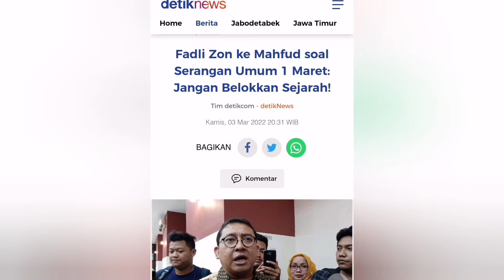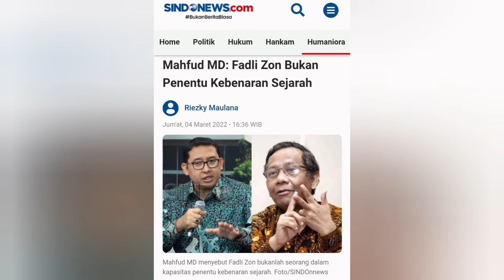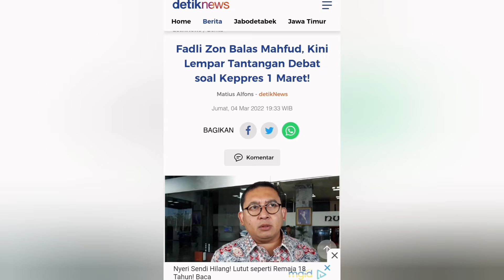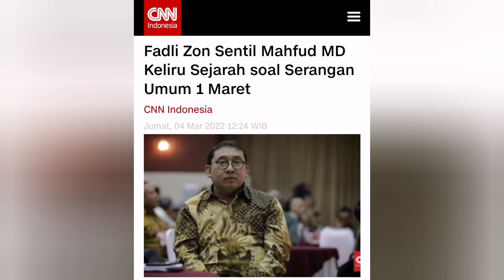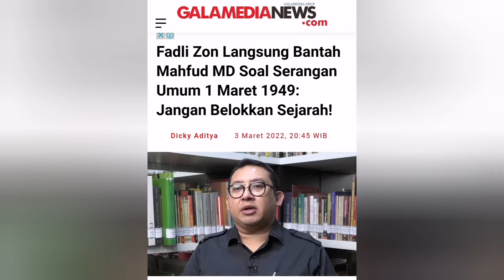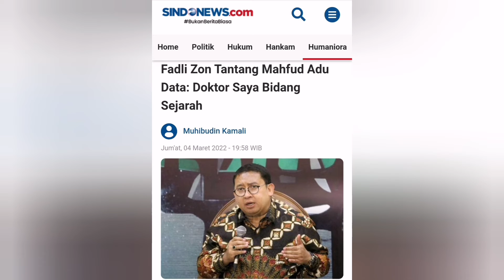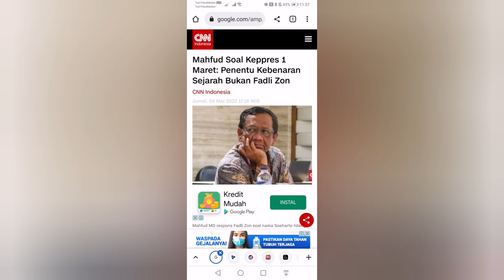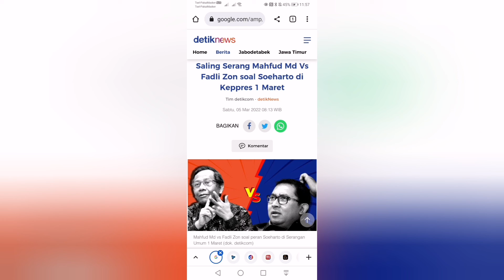Mahfud MD Fadli Zon Makin Panas